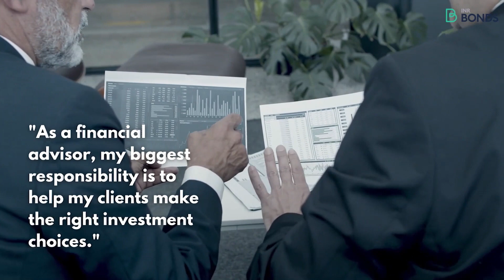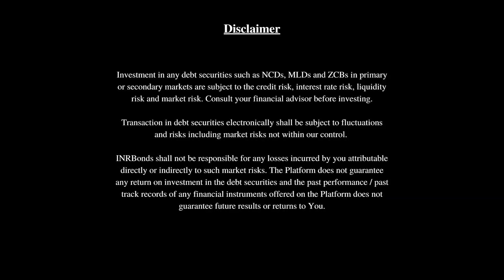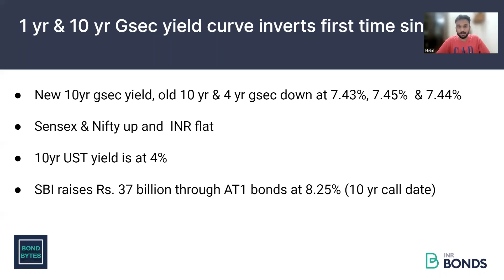1 yr & 10 yr Gsec yield curve inverts first time since 2015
Bond Bytes – 8th March 2023

•New 10yr gsec yield, old 10 yr & 4 yr gsec down at 7.43%, 7.45%  & 7.44%

•Sensex & Nifty up and  INR flat

•10yr UST yield is at 4%

•SBI raises Rs. 37 billion through AT1 bonds at 8.25% (10 yr call date)

For support contact Ketan & Nikhil at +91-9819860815 & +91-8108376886